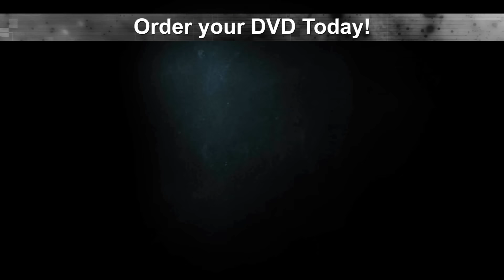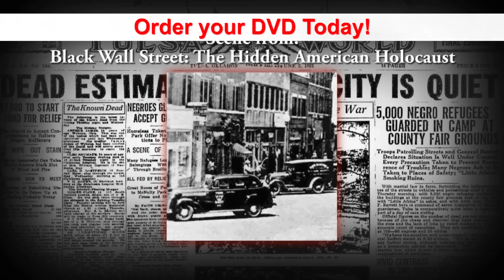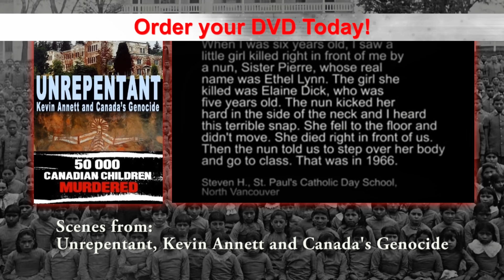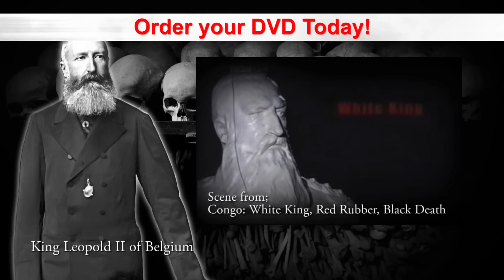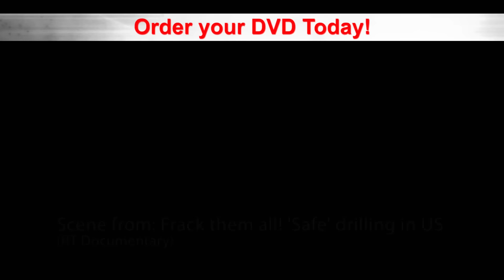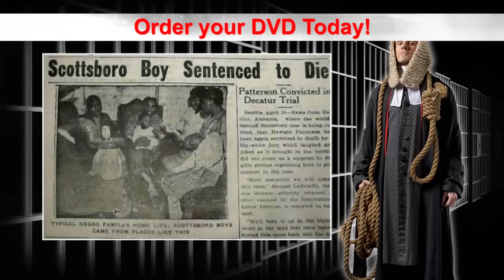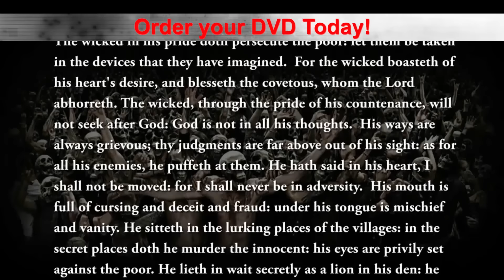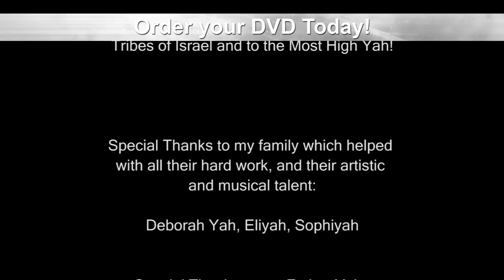Whited Out 2 - Background Check on The White Man